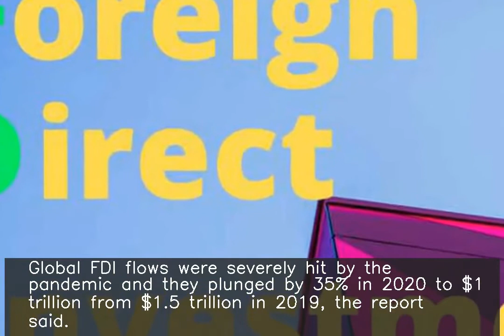India received $64 billion FDI in 2020, 5th largest in world: UN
♥ ♥ ♥ ♥ ♥ ♥ ♥ your small support can get me one day meal ♥ ♥ ♥ ♥ ♥ ♥ ♥ ♥ ♥ ♥ ♥ ♥ ♥ ♥ ♥ ♥ ♥ ♥ ♥ ♥ ♥ ♥ ♥ ♥ ♥ ♥ ♥ India received $64 billion in foreign direct investment (FDI) in 2020, the fifth largest recipient of inflows in the world, according to a UN report. India received $51 billion in FDI in 2019. Global FDI flows were severely hit by the pandemic and they plunged by 35% in 2020 to $1 trillion from $1.5 trillion in 2019, the report said.